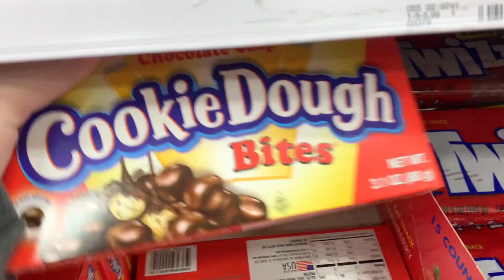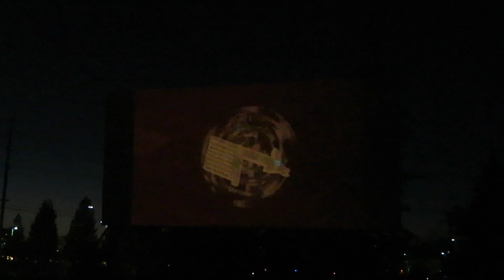taking myself on a date || Amanda Marie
2021 is all about self care and self love BABY!!!
Hopefully this inspired you to take yourself out on a date and treat yourself every once in a while. YOU DESERVE IT!!!

☆ FAQ:
How old are you?
» 25
What equipment do you use?
» Canon Powershot Sx730hs
» Vlogging tripod
» Standing tripod
» Camera battery
» USB-C Adapter
» Ring light
What editing program do you use?
» iMovie
Where do you live?
» Davis, CA